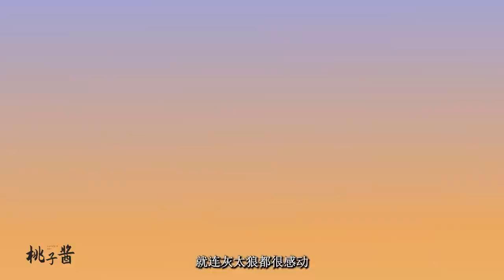喜羊羊与灰太狼：红太狼说过最感人的一句话，你知道是什么吗